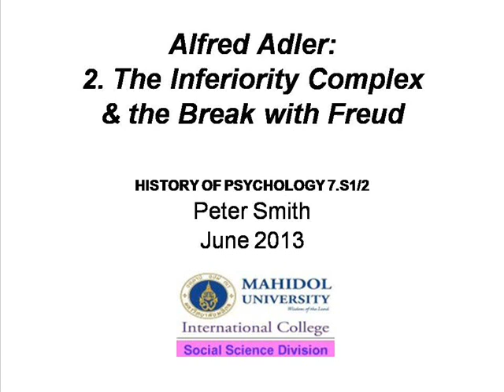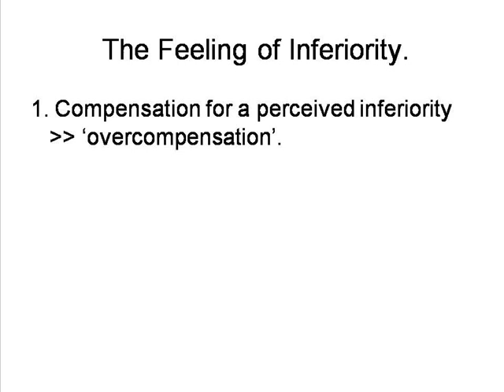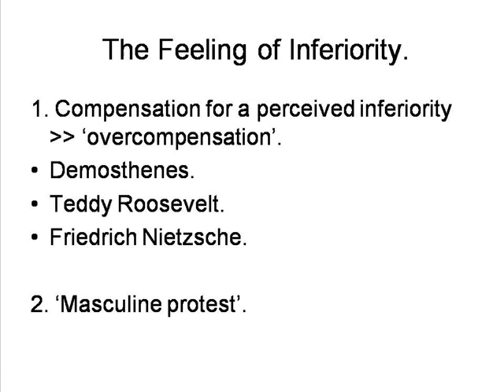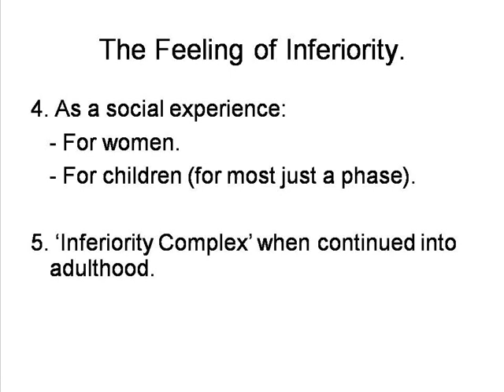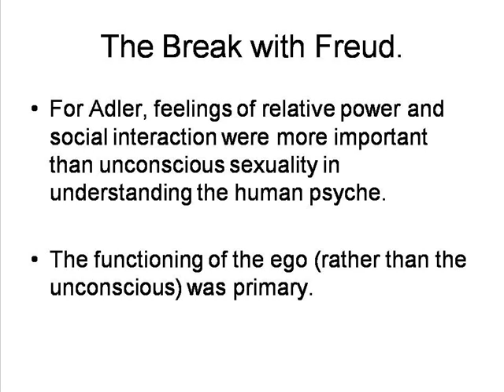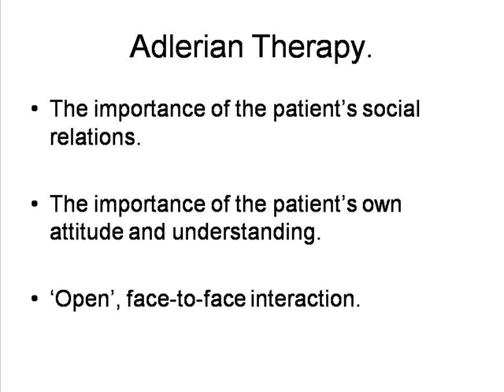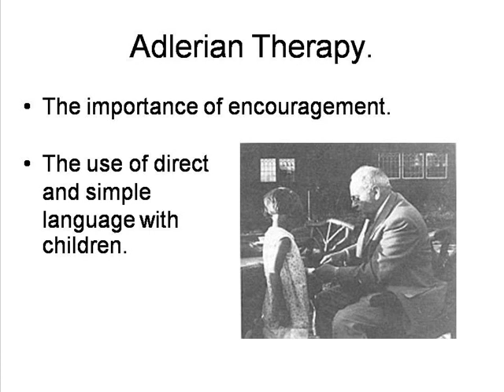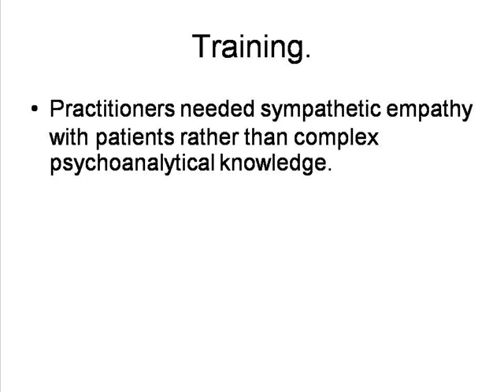Alfred Adler: 2. The Inferiority Complex and the Break with Freud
By Peter Smith. Adler's developing concept of the Inferiority Complex and his break with Freud.